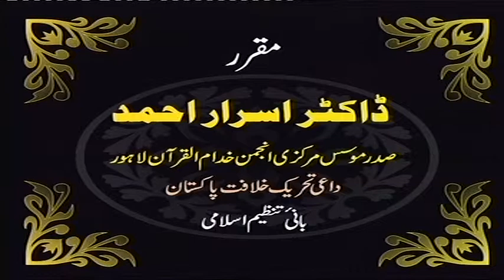Muntakhab Nisaab from Qur'an - Dars # 122